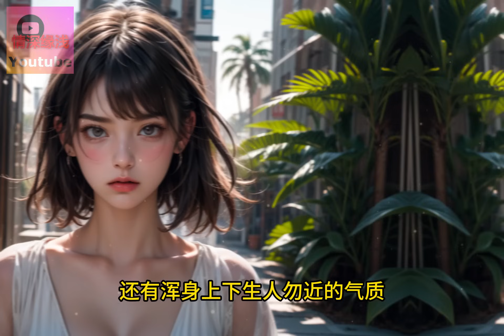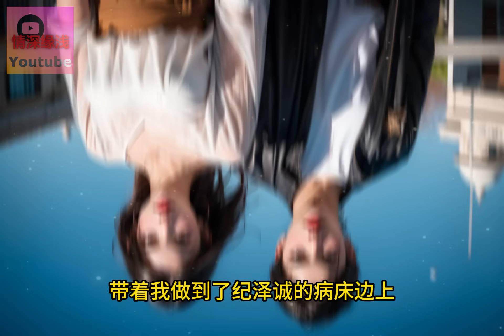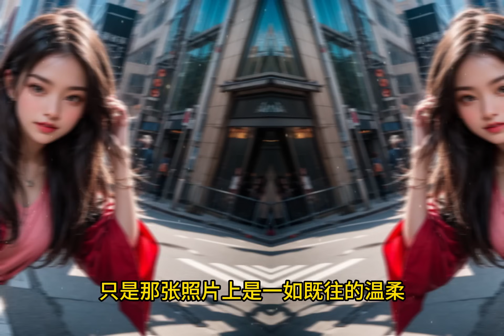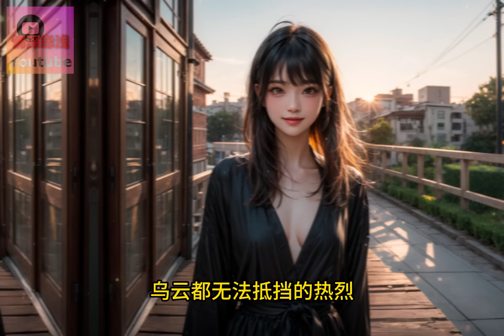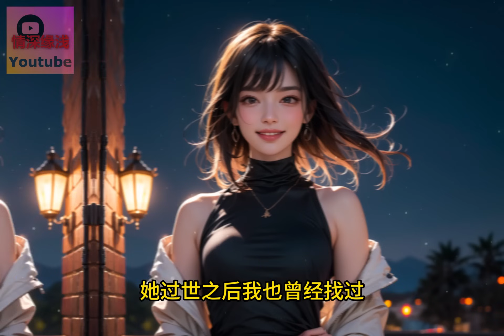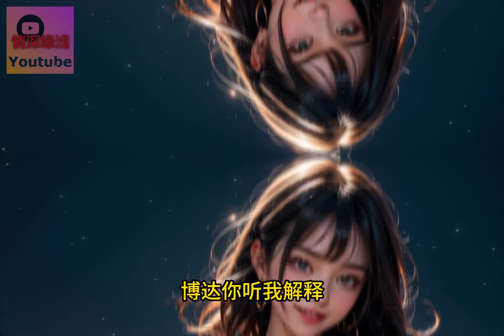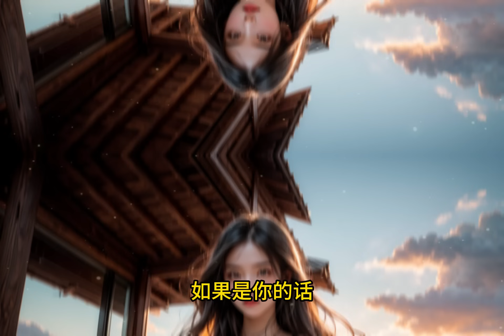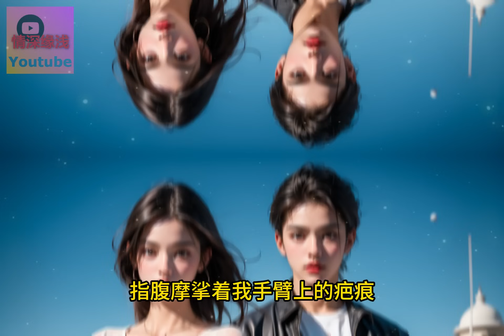系统说我攻略失败会被抹杀，我仰天长笑开始摆烂求抹杀，可攻略对象却疯狂接近我。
我绑定了攻略系统，系统告诉我攻略失败我会被抹杀。
我仰天长笑，竟然还有这种好事？！
于是我开始摆烂，离攻略对象远远的，主打的就是一个求抹杀。
可没想到，攻略对象却疯了一般的接近我。